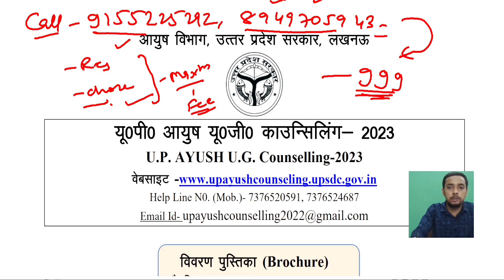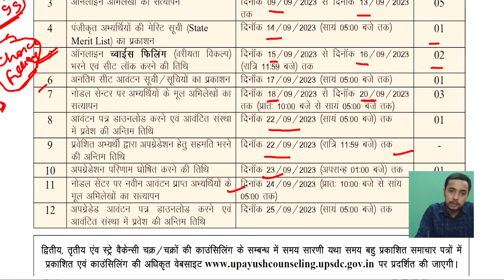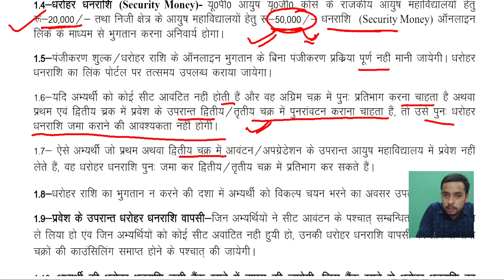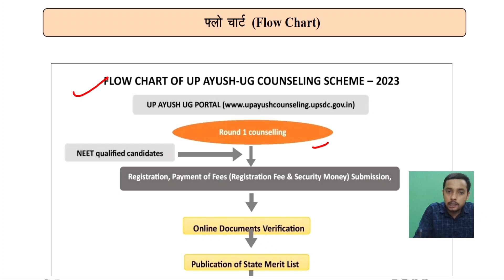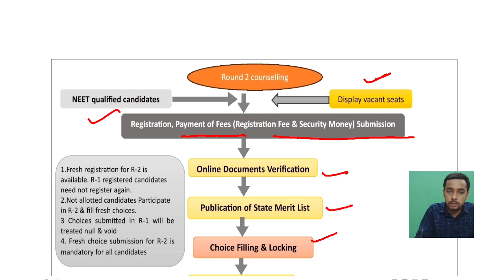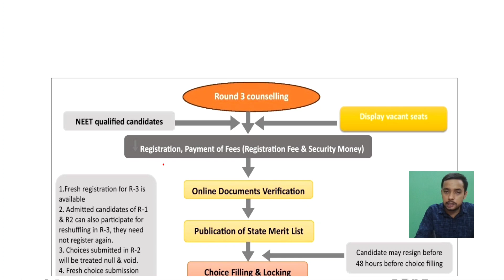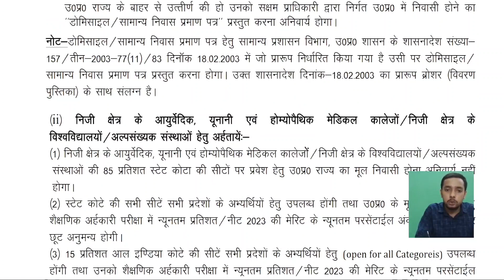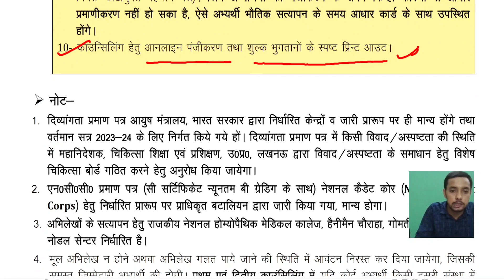up ayush counselling 2023-24 | complete process |Security deposit new rule| documents